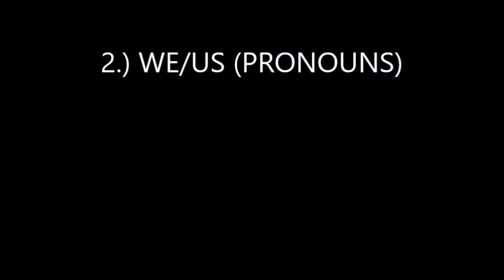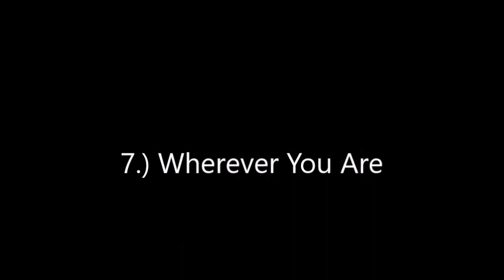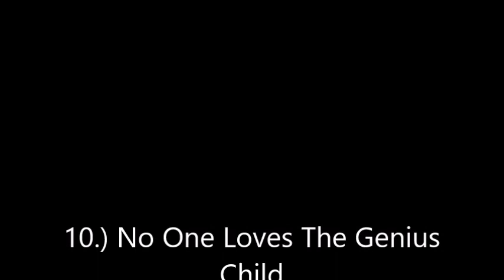Art By WELCOMESAEBA!! #012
Also, Comment Your Favorite Work!